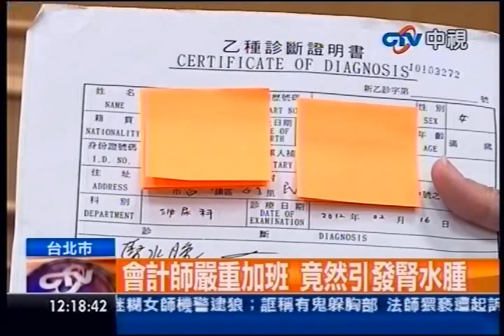中視新聞》49%上班族工時超標 539萬人疲勞族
內容轉載自《中時電子報》：
中視新聞》今天禮拜五有覺得快鬆一口氣了嗎？根據調查，疲勞上班、工時超標的人，全台灣高達539萬人。4成上班族天天加班，還有人連續5天只睡1小時，累出一身病，也有會計師加班到腎水腫。很多人把放假當補眠，4成4的上班族對於加班後遺症都在隱忍、敢怒不敢言。